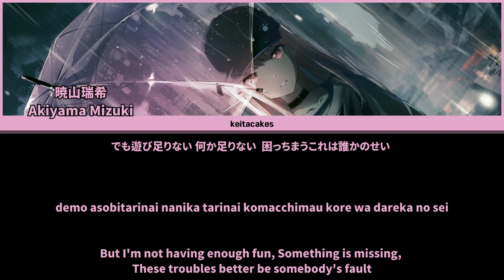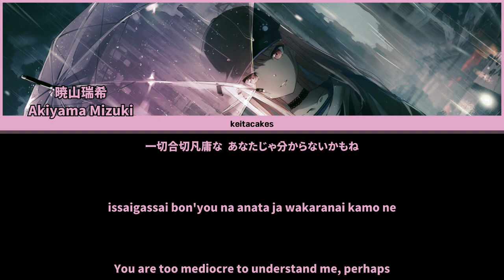Usseewa (うっせぇわ) - Mizuki Akiyama (暁山瑞希) [KAN/ROM/ENG Lyrics] (Project Sekai)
usseewa (prod. syudou)
akiyama mizuki (cv. sato hinata)
nightcord at 25:00

tags 🎀
usseewa, mizuki akiyama, nightcord, niigo, lyrics, 暁山瑞希, shut the fuck up, project sekai, prsk, proseka, プロセカ, romaji, うっせぇわ